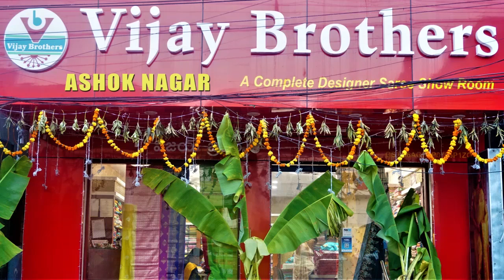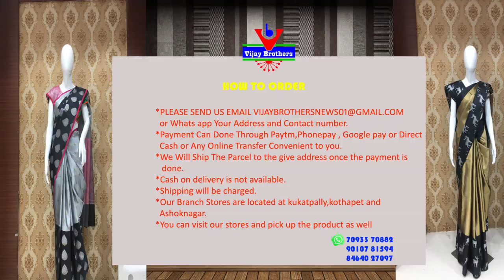Sankranti Special Pattu Designed Sarees | EP989 | ASHOKNAGAR BRANCH | 70933 70882